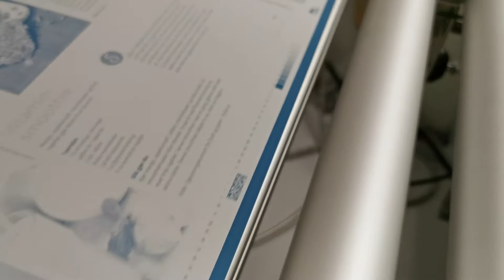PGM NELA system at work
NELA plate quality measurement and sorting system